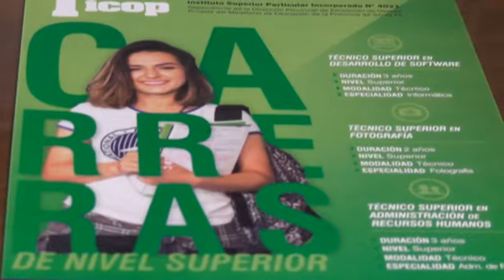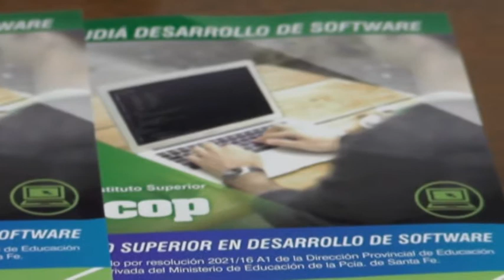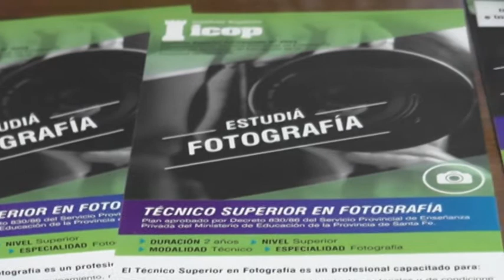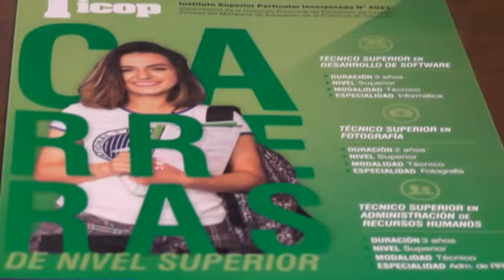Flavia Stehlik - Propuesta académica del ICOP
La cuota mensual es de $3.000, incluye cursados, exámenes y acceso a material virtual